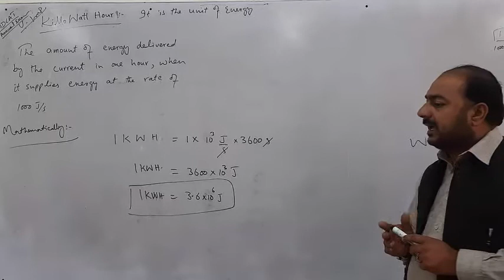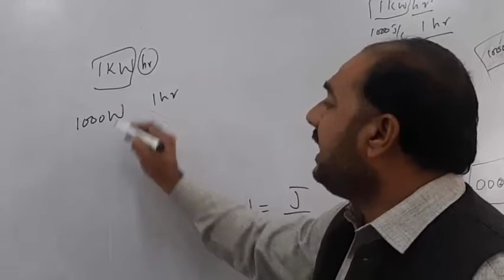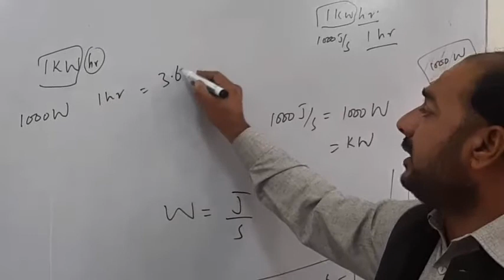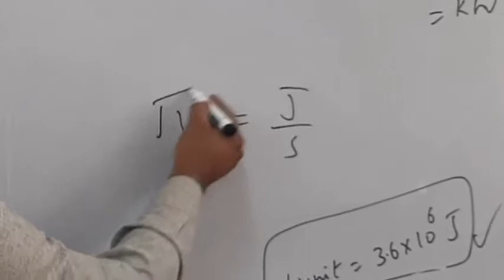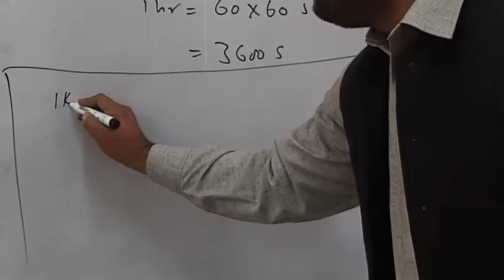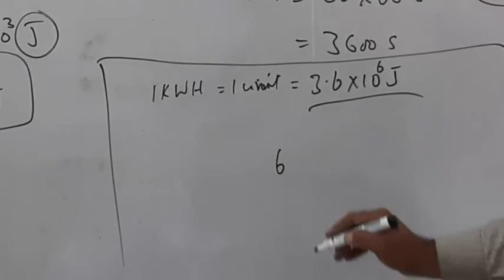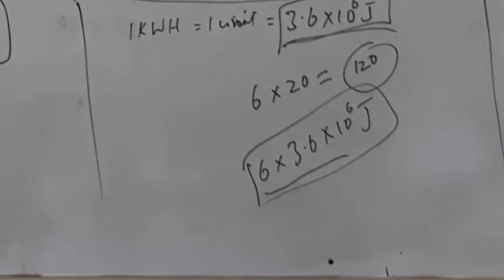Kilo Watt Hour(KWH) in urdu.KWH=3.6MJ 2nd Year Physics. chapter no 2nd Current Electricity.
Kilo Watt Hour(KWH) in urdu.
How 1 KWH=3.6MJ.
 2nd Year Physics.
chapter no 2nd Current Electricity.
Define kilo watt hour.
Explain how 1 KWH is the unit of Electrical Energy.
show that 1 KWH=3.6MJ.
Show that 1 KWH is equal to 3.6 mega joule.
Define and explain 1KWH.
show  mathematically  1 kwh = 3.6 MJ.
explain mathematically 1 KWH.

How 1 KWH=3.6MJ.
 2nd Year Physics.
How 1 KWH=3.6MJ.
 2nd Year Physics.
How 1 KWH=3.6MJ.
 2nd Year Physics.

How 1 KWH=3.6MJ.
 2nd Year Physics.

How 1 KWH=3.6MJ.
 2nd Year Physics.

How 1 KWH=3.6MJ.
 2nd Year Physics.